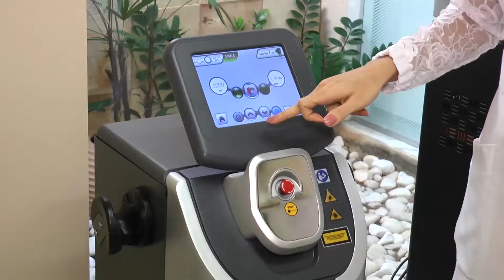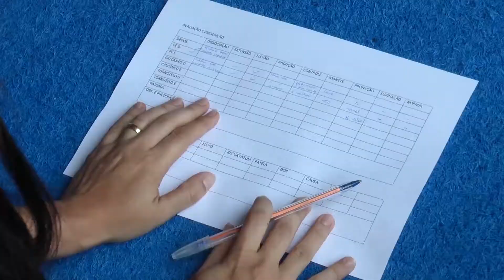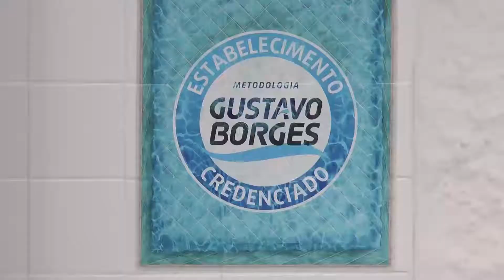Viver Bem: 08/04/17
Veja nesta edição: Saiba sobre o uso do laser nos tratamento de rejuvenescimento da pele; Tem entrevista sobre a polêmica do consumo do óleo de coco; Acompanhamos um curso para profissionais de educação física e fisioterapia na Drive Treinamento Integrado; E veja também, a importância da natação infantil para a prevenção de afogamentos.

Gostou? Assista: Programa Viver Bem, 9h da manhã, na Band RN

                               Programa Viver Bem, 9h da manhã, na Band AL